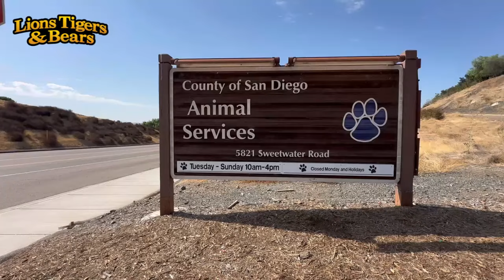Help Name Our New Rescued Mini-Goats!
Name Our New Rescued Mini-Goats!

We recently welcomed three adorable female mini-goats to our Lions Tigers & Bears family, and now we need your help to give them the perfect names!

How to Participate:
1. Get Creative: Come up with your best name ideas for each of our three goats. Feel free to submit as many names as you like—just $1 per name!
2. Submit Your Names: Submit your name suggestions through our donation app. Each name entry helps support the care and well-being of these beautiful goats.
3. Final Selection: Our panel of judges will review all the submissions and select the three winning names on September 17th.
4.
Thank you so much for your support and enthusiasm—now let the naming contest begin!

Need Assistance?
Good luck, and we can't wait to see what you come up with!

About Lions Tigers & Bears:
We are Southern California's only accredited big cat & exotic animal rescue, sanctuary, and educational facility located just outside of San Diego, California. Established in 2002 by Founder and Director Bobbi Brink, Lions Tigers & Bears is a NO BREED, NO CONTACT animal rescue facility. As a state and federally licensed 501(c)(3) non-profit we are one of the few exotic animal sanctuaries in the United States accredited by both the Global Federation of Animal Sanctuaries and the American Sanctuary Association, we are dedicated to providing a safe haven to abused and abandoned exotic animals and to inspiring an educational forum to end the exotic animal trade.

Lions Tigers & Bears is home to more than 60 rescued animals and 19 species, including lions, tigers, American and Himalayan black bears, grizzly bears, bobcats, mountain lions, leopards, an African serval, llamas, horses, goats, sheep, chickens, a miniature horse, miniature donkey, peacocks, a macaw & more. Lions Tigers & Bears is a model sanctuary, offering the highest standards of care for rescued exotic animals.

Donate to help with our mission of protecting these beautiful animals

OUR VISION
Rescue and provide a lifetime home to a responsible number of exotic animals that have been abused, confiscated, or are in danger of being destroyed for lack of a suitable home.
Ensure an enriching habitat, nutritious diet and quality veterinary care utilizing the highest safety standards.
Collaborate with others to promote legislation to stop the exploitation and unnecessary breeding of captive exotic animals.
Provide educational opportunities to raise awareness and inspire change to stop the exotic animal trade.